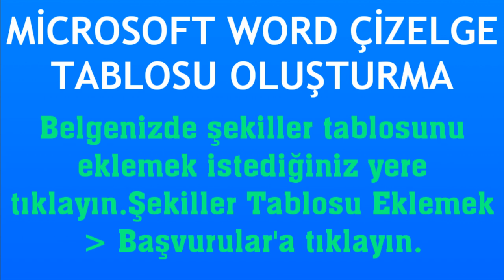Microsoft Word Çizelge Tablosu Oluşturma Nasıl Yapılır?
Merhabalar bu videomuzda sizlerle birlikte microsoft word çizelge tablosu oluşturma nasıl yapılır sorusuna yanıt vermeye çalışıyoruz.İyi Seyirler Dilerim.

word çizelge tablosu nedir
word çizelge tablosu nasıl oluşturulur
word çizelge nasıl yapılır